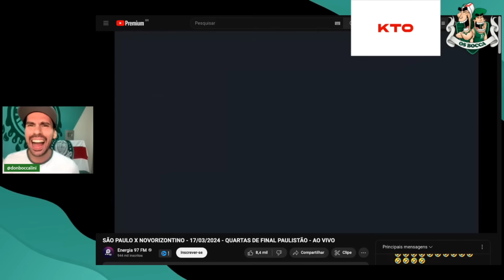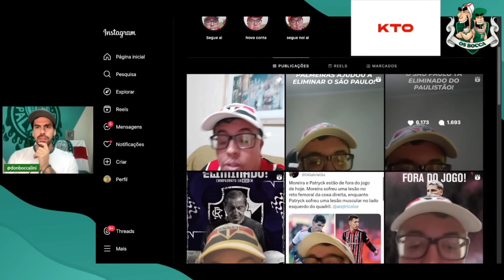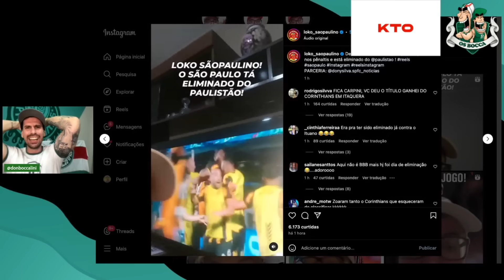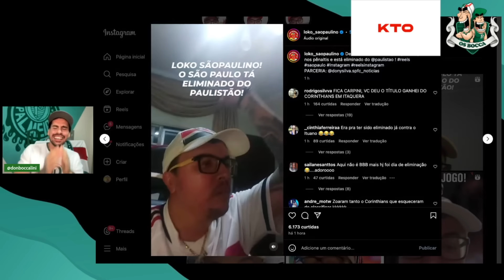REACT - SÃO PAULO ELIMINADO 😂😂😂😂😂😂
Reações dos torcedores do São Paulo após a eliminação no paulista

Cupom KTO: OSBOCCA

Este cupom gera 20% no primeiro depósito em freebet, em até R$100. Exemplo: ao depositar R$100 no primeiro depósito com o cupom, você recebe R$20 em apostas grátis.